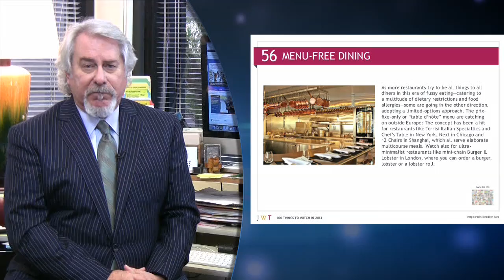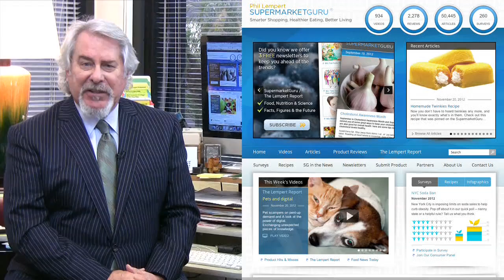More Hot Trends for 2013!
Reasons to spice up your meal!
Restaurant Industry Forecast for 2013
Our Facebook friends discuss genetically engineered salmon